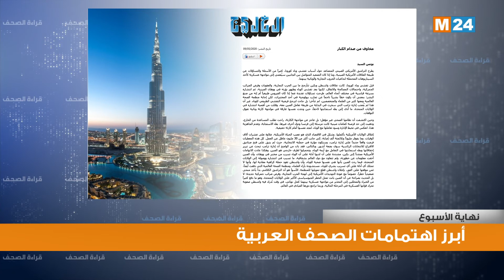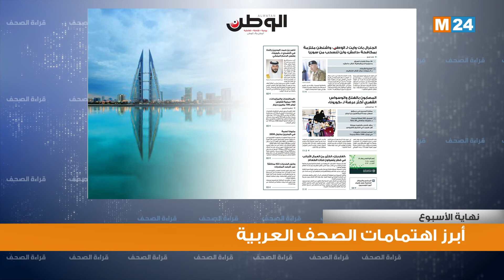أبرز اهتمامات الصحف العربية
أبرز اهتمامات الصحف العربية ليومي 09/10 ماي2020